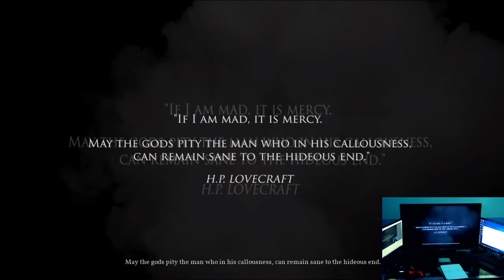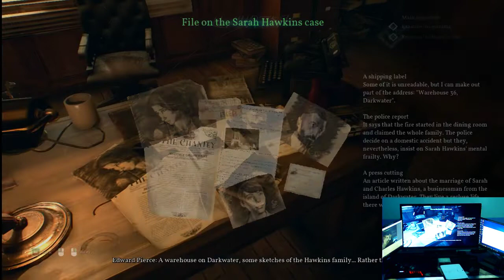Call of Cthulhu #1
▶️ ▶️ ▶️ ▶️ ▶️ Descrição ◀️◀️◀️◀️◀️

1 ETS 2   ou ATS
1 MAPA SENDO ELE
ROTAS BRASIL  , RBR OU ELDORADO
OU UM BUS  DA MODSHOP
COM OS SEGUINTES ITENS

                                      ✅       CANAIS PARCEIRO

                                     ✅         passos marcio gameplays

                                     ✅  Paul0Mandrak

                                     ✅   Joaogamerbr 007

                                   ✅     MAGUILÃO GAMER